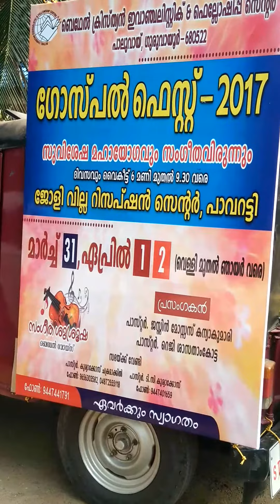BCEF Pavaratty Convention announcement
Pr Max Kottayam.